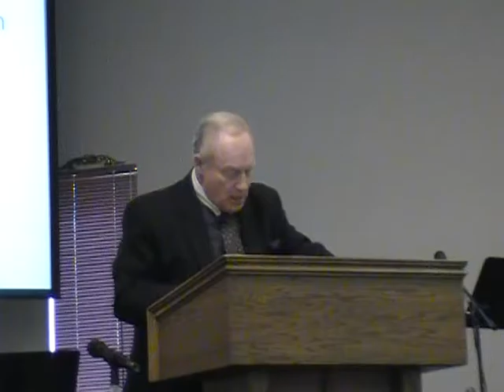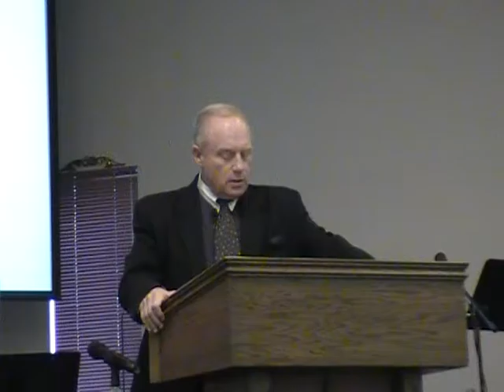SWCC Bakersfield Ca February 19th 2017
At Southwest Christian Center we welcome our Lords' word to fill our ears and our hearts. Thank you Pastor Robert Proctor for bringing us just that today. Our hearts are filled and our ears heard today's message and All God's people said? Amen.